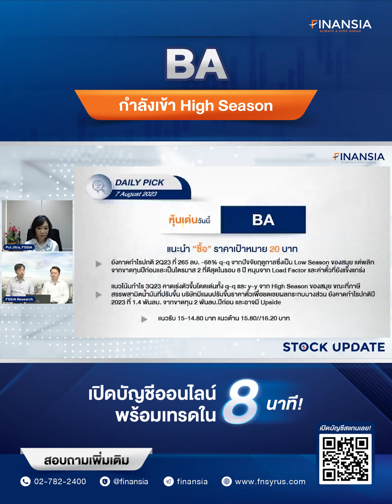🎯 หุ้นเด่น Finansia 7 ส.ค. 23 : BA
-  ยังคาดกำไรปกติ 2Q23 ที่ 265 ลบ. -68% q-q จากปัจจัยฤดูกาลซึ่งเป็น Low Season ของสมุย แต่พลิกจากขาดทุนปีก่อนและเป็นไตรมาส 2 ที่ดีสุดในรอบ 8 ปี หนุนจาก Load Factor และค่าตั๋วที่ยังแข็งแกร่ง แนวโน้มกำไร 3Q23 คาดเร่งตัวขึ้นโดดเด่นทั้ง q-q และ y-y จาก High Season ของสมุย ขณะที่ภาษีสรรพสามิตน้ำมันที่ปรับขึ้น บริษัทมีแผนปรับขึ้นราคาตั๋วเพื่อชดเชยผลกระทบบางส่วน ยังคาดกำไรปกติปี 2023 ที่ 1.4 พันลบ. จากขาดทุน 2 พันลบ.ปีก่อน และอาจมี Upside